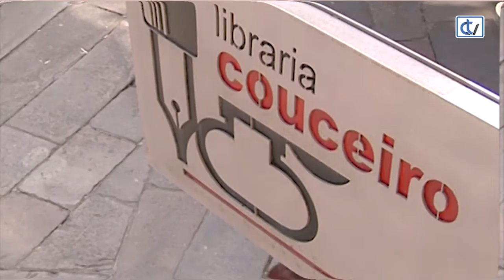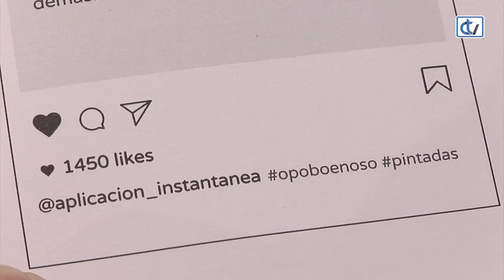Libraría Couceiro: Aplicación Instantánea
A libraría Couceiro propón, para acercar a poesía aos mozos, o premio Jules Verne de literatura xuvenil 2018: Aplicación instantánea, de Carlos Negro. Uns versos especiais.